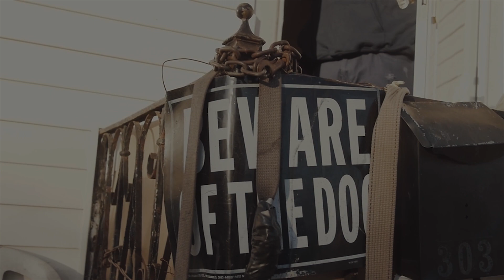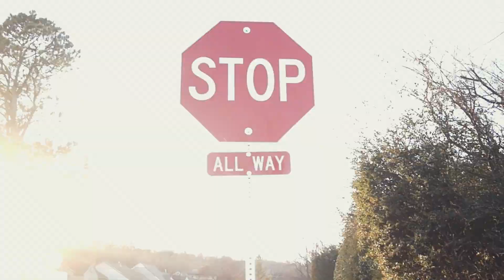Mr. Mi$TA × King Nip (Official Music Video) Get this Money. Shot by Cashahoma.SOPU Ent. King Nip Ent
Tulsa, Tulsa rappers,Oklahoma,Oklahoma rappers, King Nip, Mr. Mi$TA, Get this money, Trap house, money, stack, Go getta, what we gone do, Black wall street, 1921, Money on my mind, Grind, SOPU Ent. King Nip Ent.